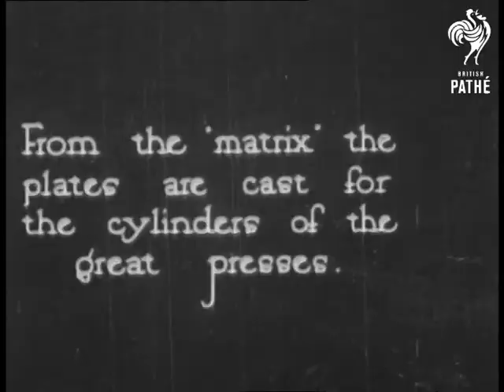Printing The Daily Express (1938)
Several shots of a man working on printing press. Various shots of the stages of printing Daily Express newspaper. Good footage of the presses and printing process.

Intertitle reads "On the way to the reader. The last stage of the 'Story's' journey from the offices of the Daily Express to the breakfast tables of its readers."

Various shots of the printed newspapers being loaded on back of a lorry to be distributed to various shops. Long line of people reading the newspapers.
 FILM ID:2066.12